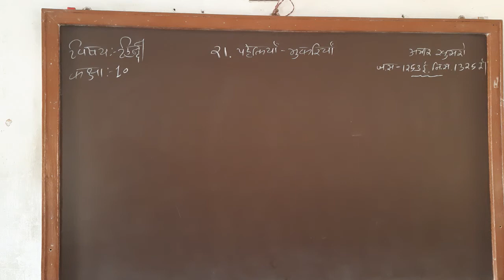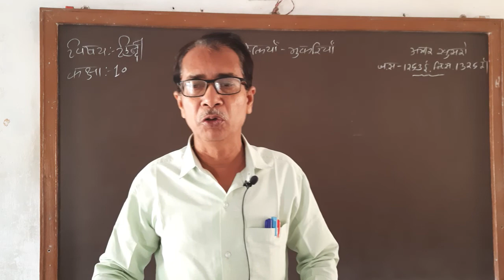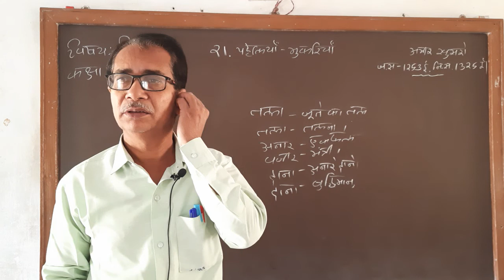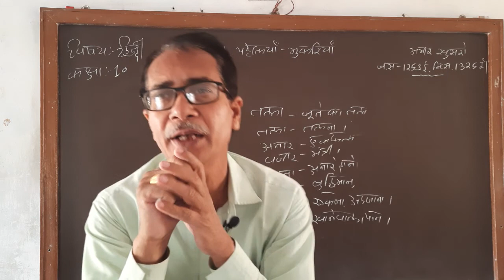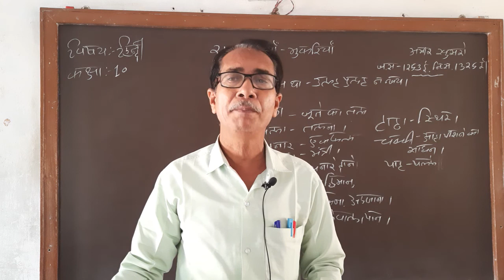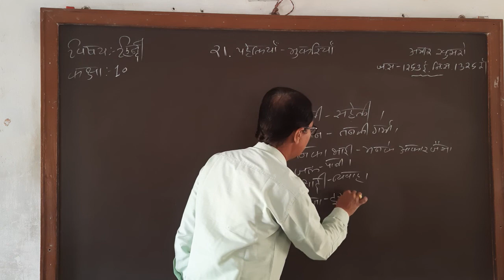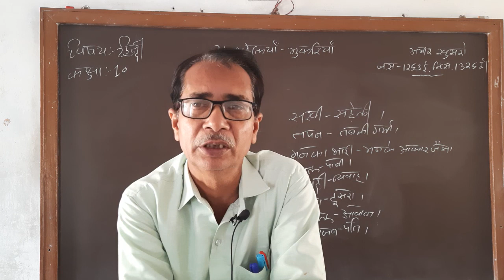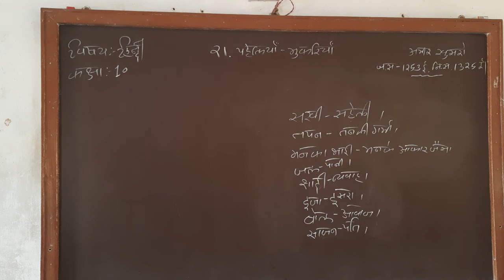कक्षा 10.हिन्दी।पद्य-21.पहेलियाँ-मुककरियाँ।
श्री संस्कार विद्यालय।पालनपुर।